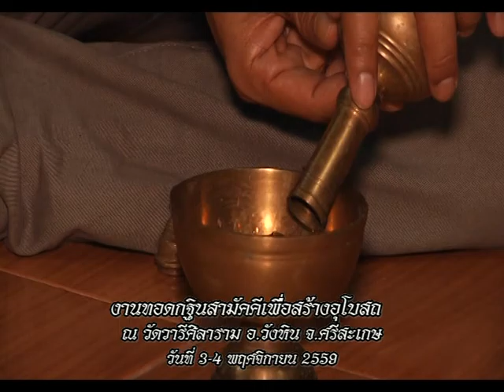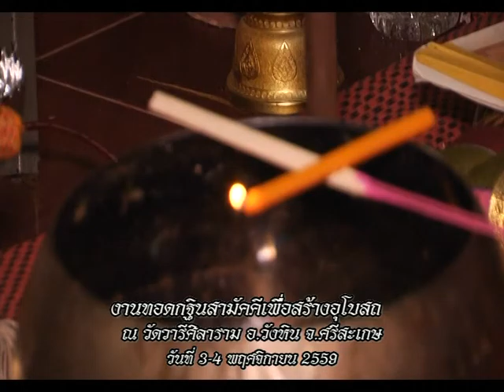รายการหัตถจิต | 23/11/59 | EP 2/4